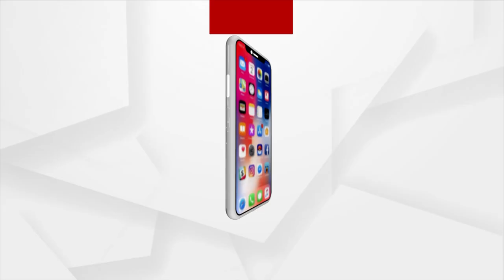VSSUT Student alleges ragging by seniors outside the campus in Burla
The complaint was filed by a second-year student of B Tech Production Engineering. The student lodged FIR at Burla police station.